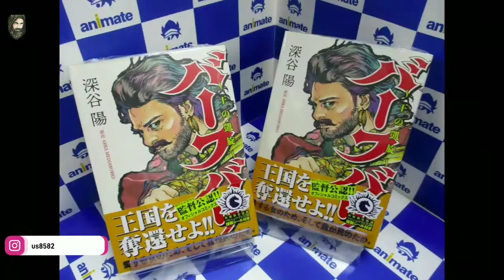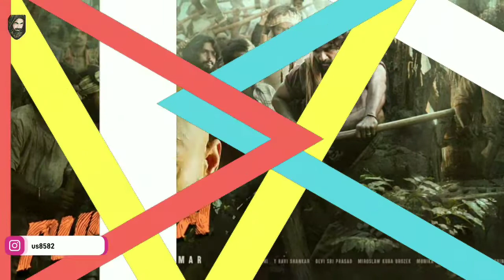Why South Movies doing well | south movies Vs Bollywood movies | Eu Ess Show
My channel name Eu Ess show

Es channel PR aapko har movie ke teaser trailer, full trailer , movie aur web series , songs sub ka review aur reaction mil jayega .

why south movies doing well, ""tollywood vs Bollywood""
""south movies Vs Bollywood movies""
why south movies craze well in audience then Bollywood..